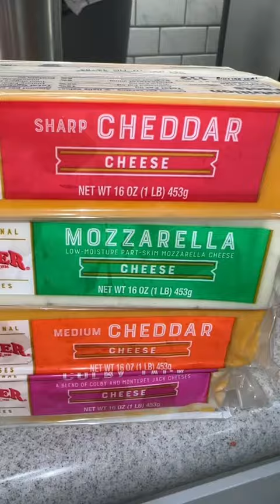Mac n cheese 🧀